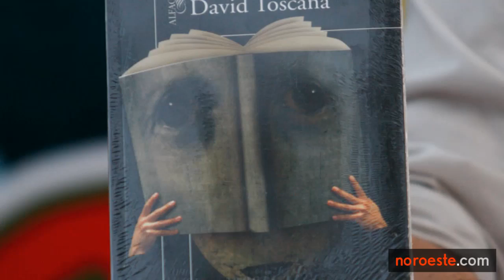FELIART FINAL 22MAR10.flv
La Feria del Libro y las Artes de Mazatlán 2010 llega a su fin